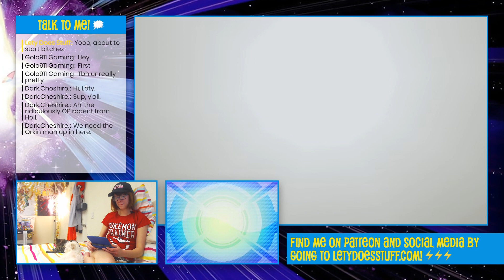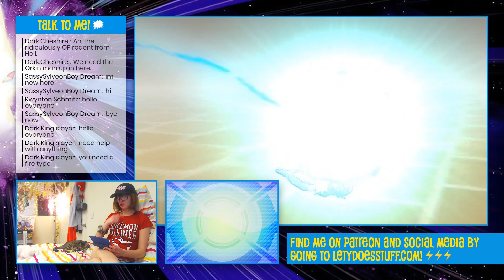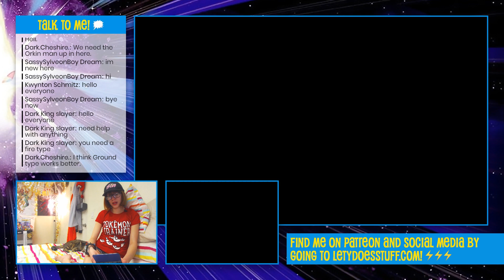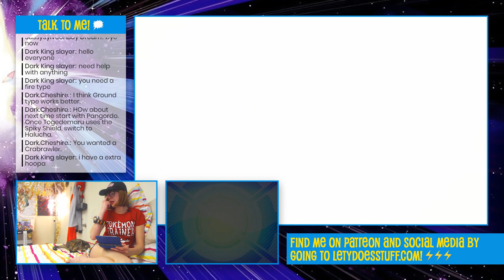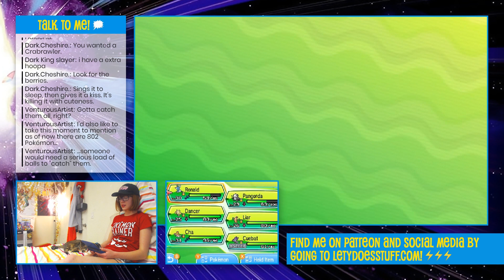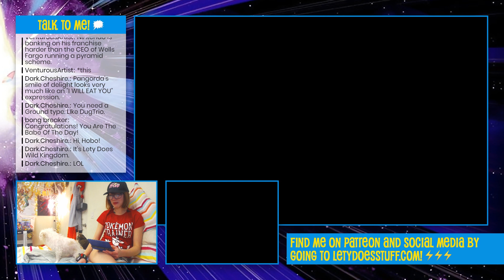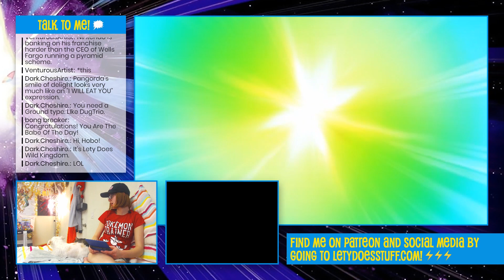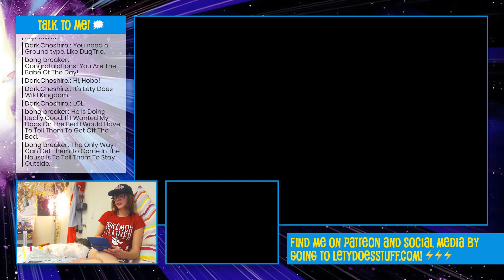Pokemon Ultra Moon • Part 17 AKA My Shirt Gives Me Powers • Let's Play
Sophocles!!! I'm tired of your puzzles! Just let me win! And as for you, Shaggy! Why are you so wiggly?!

SHOUTOUT to my main Doers of Stuff,
 • PIP,  dude's got a beard that would make Odin weep!!
 • BRIAN, who I think is a spy, but he swears he's not!
 • CHRISTOPHER, even though he's ignoring me but I'll make him talk!
 • MICHAEL, an IRL Hylian as far as I can tell!

Video Info
Lety Does Stuff S4:E133 "Pokemon Ultra Moon • Part 17 AKA My Shirt Gives Me Powers • Let's Play" was filmed on 2018 March 14.